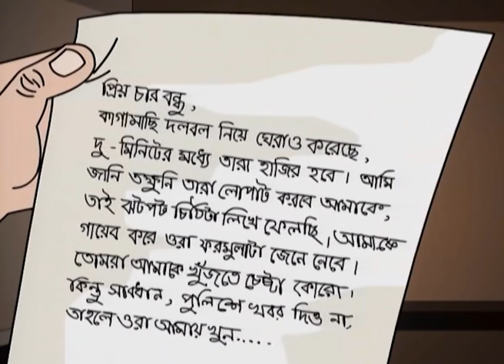Tenida | Bangla TV Serial | Full Episode - 28 | Zee Bangla